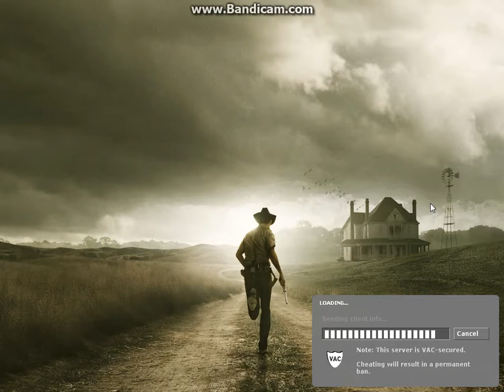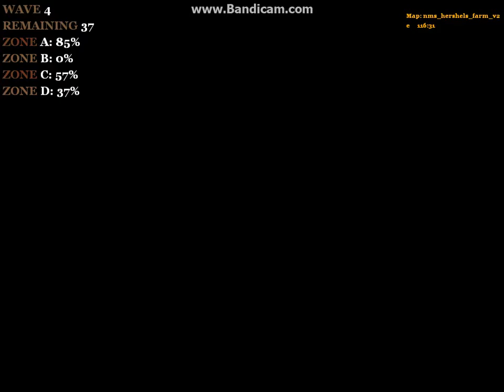Lets Play: ME AND A LONELY SNIPER:NO MORE ROOM IN HELL: Hershal's Farm: Part 1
this is me playing on hershal's farm from the walking dead, ENJOY
STAY SAFE!